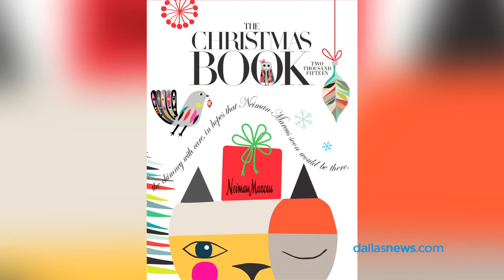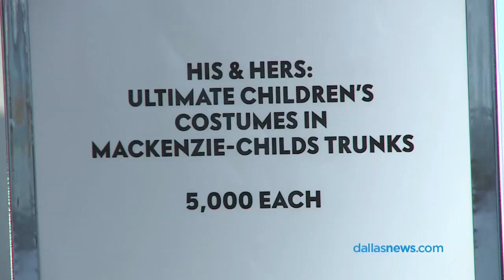Keanu Reeves offers up motorcycle for Neiman Marcus Christmas Book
Take a look at a few of the offerings for this year's Christmas Book by Neiman Marcus.

The fantasy gifts include a two-day ride experience along the California coast with Keanu Reeves to his and hers children's costumes in personalized Mackenzie-Childs trunks.

The least expensive gift this year is $10 - heart-shaped marshmallows, with the most expensive gift running $400,000 - a fantasy trip to India.